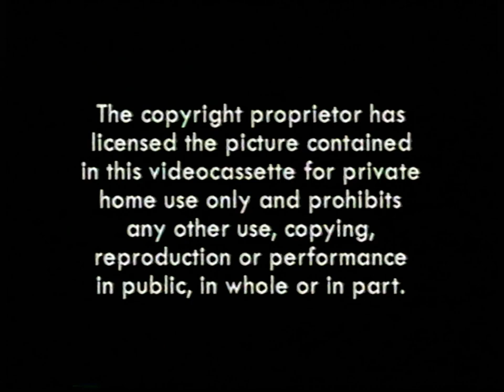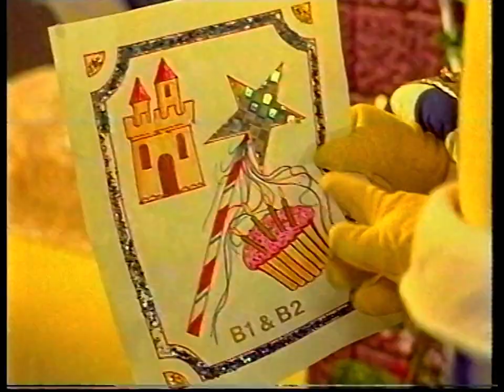Bananas in Pyjamas: Snow Storm (30370 50673 - 1998 VHS)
When you consider parts of England snowed across this month, is it truly out of the ordinary to have this tape premiere set immediately after Summer Fun? Haha - in which case, you might notice the episode quality on this release isn't as crisp as what arrived prior; from what I can assume, copies printed between 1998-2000 used lower quality masters, or the tape was simply printed in lower quality for reasons I can't conjure up. Whether the 2001 reprints fix the issue is what I don't retain the answer for, since they're exponentially rare.
Did I also mention this is my favourite English tape for B1 and B2?